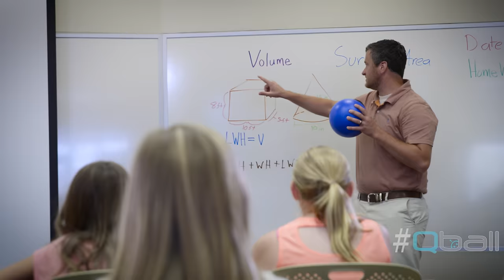Qball - The Wireless Mic You Can Pass, Drop, Throw, & Roll - Peeq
The Qball is a fun and dynamic way to engage and interact with your audience, whether that audience is a bunch of fans at a comic book expo, a room full of third graders, or your remote team on the other end of a conference call. The fun doesn't stop there, think Corporate Training, Youth Groups, Concerts, Churches, Video Production, and even Karaoke. With the Qball everyone can Be A Part Of It.